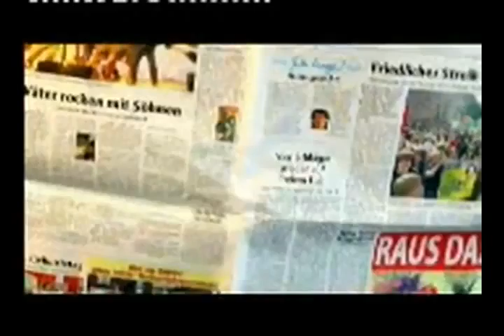布 宫 Grosser Resolute 安庆 bivero Riesa 按 aprirmi